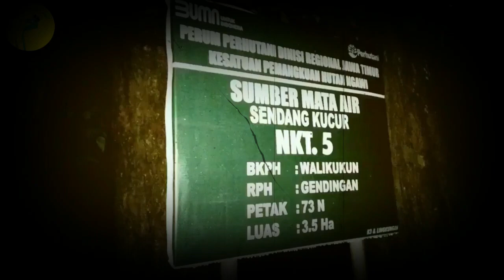Misteri Sendang Kucur | Penyebab Air tak pernah kering | Portal Dimensi | Lentera Hati Martono